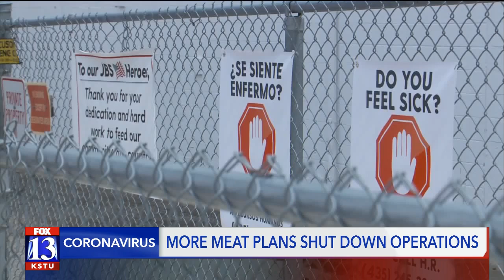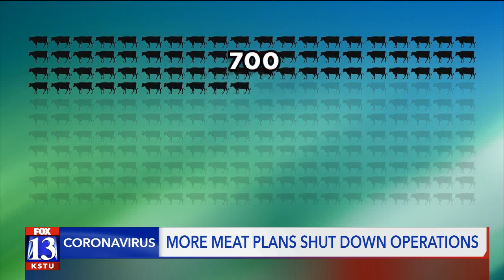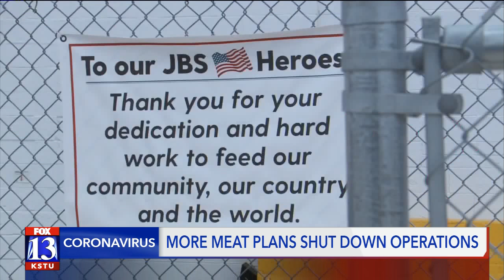Meat packing plants in Utah closed due to COVID-19 outbreak will cause increase in food prices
Two additional meat packing plants here in Utah have had to shut down their operations completely for a few week after employees tested positive for COVID-19.